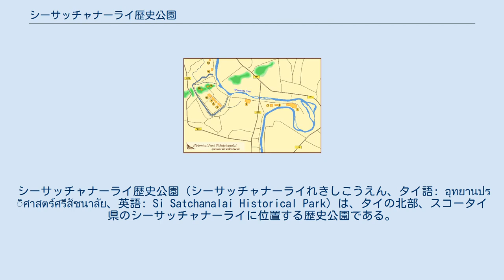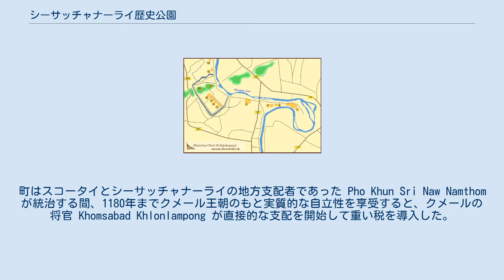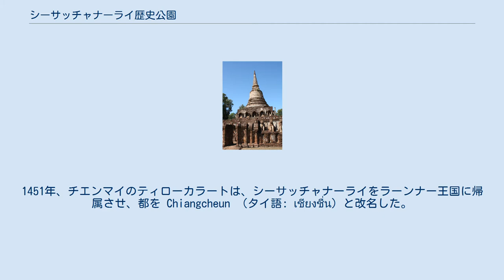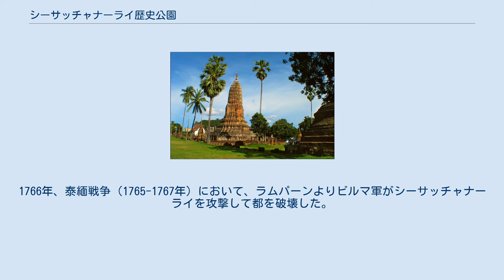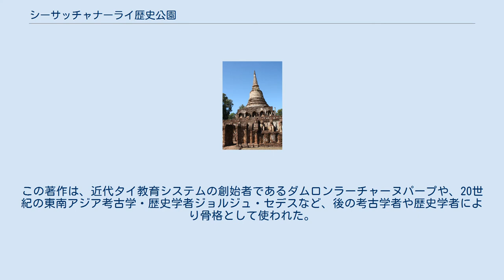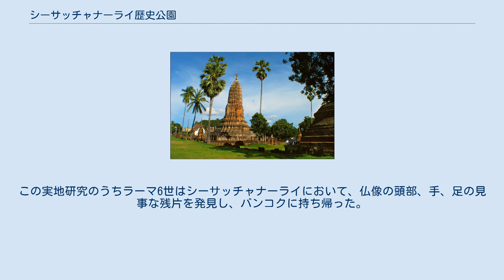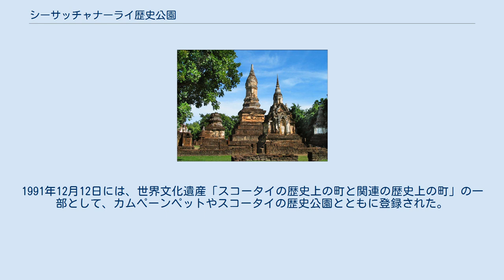シーサッチャナーライ歴史公園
シーサッチャナーライ歴史公園（シーサッチャナーライれきしこうえん、タイ語: อุทยานประวัติศาสตร์ศรีสัชนาลัย、英語: Si Satchanalai Historical Park）は、タイの北部、スコータイ県のシーサッチャナーライに位置する歴史公園である。
この歴史公園はシーサッチャナーライおよびチャリエンの遺跡におよぶ。
 シーサッチャナーライ歴史公園は、スコータイ歴史公園およびカムペーンペット歴史公園とともに「スコータイの歴史上の町と関連の歴史上の町」（英: “Historic Town of Sukhothai and Associated Historic Towns”）として国際連合教育科学文化機関（ユネスコ、UNESCO）の世界遺産に登録されており、タイ芸術局により維持されている。
 シーサッチャナーライは、1250年にスコータイ王朝の第2の中心地として、13世紀から14世紀には副王の居住地として建設された。
その都はおよそ900×700メートルの長方形であった。
16世紀には拡大するビルマの攻撃を防ぐため、上流に堀をもつ高さ5メートルの壁が築かれた。
町の敷地には、隣接する2つの張り出した丘が取り入れられていた。
 ワット・プラシーラッタナーマハータート（チャリエン） 13世紀より以前、タイ族はチャオプラヤー川上流域の谷に移動し、ヨム川のほとりに「水の都」を意味するチャリエン (Chaliang、タイ語: เมืองเชลียง) という名の町を創立した。
チャリエンは次第に中国とクメール王朝の間の重要な貿易の中心地に発展した。
中国人はその町を“Chengliang”と呼んだ。
町はスコータイとシーサッチャナーライの地方支配者であった Pho Khun Sri Naw Namthom が統治する間、1180年までクメール王朝のもと実質的な自立性を享受すると、クメールの将官 Khomsabad Khlonlampong が直接的な支配を開始して重い税を導入した。
1239年、ポークン・バーンクラーンハーオ（シーインタラーティット）とポークン・パームアンは反乱を決めてアンコールからの独立を宣言し、チャリエンを攻略した。
チャリエンはスコータイ王国の一部となった。
 ワット・ナーンパヤー ワット・チェーディーチェットテーオ ワット・チャーンローム シーインタラーティットの統治により、1250年に新しい町がチャリエンの西の地域に建設され、シーサッチャナーライと名付けられた。
シーインタラーティットは、息子バーンムアンを町を治める副王として送った。
バーンムアンが王国を統治するようになると、弟ラームカムヘーンにシーサッチャナーライの町を治めさせ、シーサッチャナーライを統治するのは副王ないし王位の継承者であることがスコータイ王朝の王位継承の伝統になった。
ラームカムヘーン大王碑文には、シーサッチャナーライの中心に仏塔が建立され、その構築に6年を要したと明記されている。
この町は王都の北部の防衛上重要な位置にあり、西のナコーンチュム（カムペーンペット）、東のソーンクウェー（ピッサヌローク）、南のサルワン（ピチット旧市街）と同じく、副王都に相当する「4大ムアン（4大一級地方ムアン）」（ムアンルークルワン、Muang Luk Luang）と認められていた。
スコータイからシーサッチャナーライには、ラームカムヘーンによるプラ・ルワン道（タイ語: ถนนพระร่วง）と呼ばれる1本の道が通じていた。
1345年にリタイはシーサッチャナーライで「三界経」（三界論）というタイ文学上屈指の作品を執筆した。
 ラームカムヘーンの死後、スコータイ王朝の支配力は時代を経るとともに減少したが、都の衰退に陥ったスコータイと異なり、シーサッチャナーライは依然として貿易や産業的役割を維持することができた。
1451年、チエンマイのティローカラートは、シーサッチャナーライをラーンナー王国に帰属させ、都を Chiangcheun （タイ語: เชียงชื่น）と改名した。
アユタヤ王朝のボーロマトライローカナートは1474年、アユタヤ・ラーンナー戦争において都を取り戻し、サワンカローク (Sawankhalok、タイ語: สวรรคโลก) と改称した。
ラーマーティボーディー2世の統治時代、シーサッチャナーライにおけるティローカラートとボーロマトライローカナートの戦いの物語...